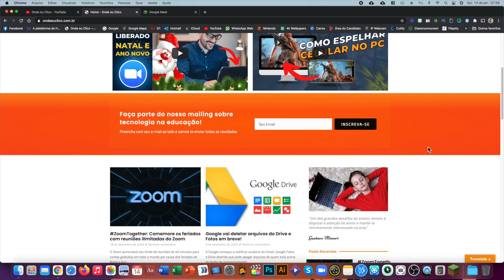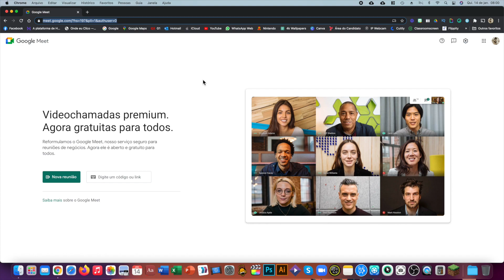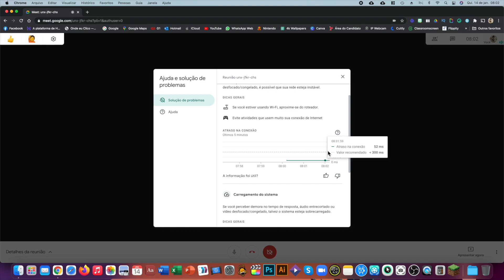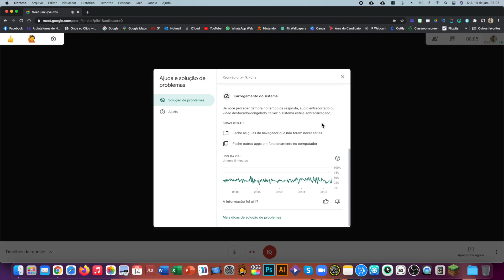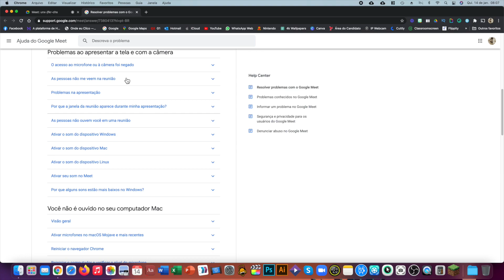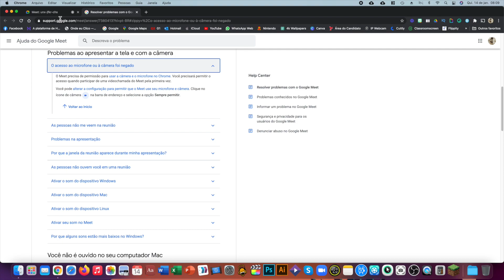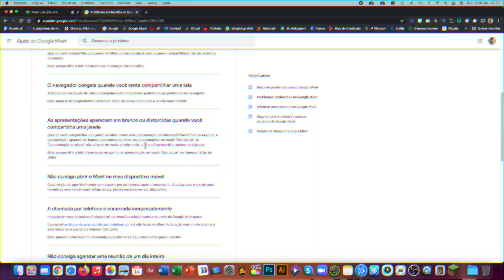COMO RESOLVER PROBLEMAS DE CONEXÃO NO GOOGLE MEET - FERRAMENTA NOVA!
Quando você usa o GOOGLE MEET sua conexão fica caindo? A imagem trava e o som sai todo picotado? Agora existe uma ferramenta dentro do próprio aplicativo que vai ajudar a identificar onde está o problema.
A novidade funciona tanto nas contas pagas quanto nas contas gratuitas do GOOGLE MEET.
Neste vídeo você vai aprender como usar essa ferramenta e melhorar a qualidade das suas chamadas no GOOGLE MEET.